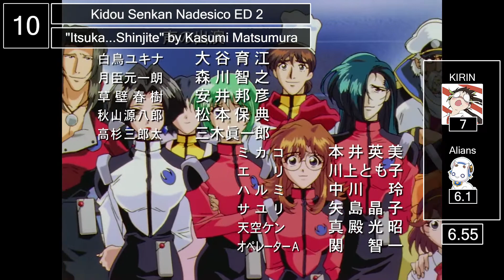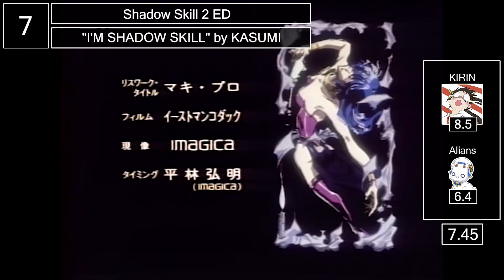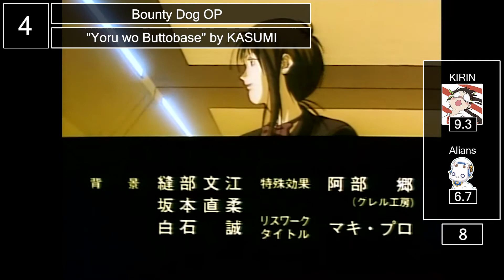Top Kasumi Matsumura Anime Songs (Duo Rank)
one of, if not my favorite anime artist from the 90s. surely alians agrees :)

Averages:
KIRIN: 8.3
Alians: 6.58

Songs used in this video:
Bakuretsu Hunter ED: "MASK" by Masami Okui & Kasumi Matsumura
Bounty Dog IN: "NEO CITY" by KASUMI
Bounty Dog OP: "Yoru wo Buttobase" by KASUMI
Boys Be... IN: "Truth" by Kasumi Matsumura
Dragon League OP: "Take a chance overtime" by Kasumi Matsumura
Kidou Senkan Nadesico ED 2: "Itsuka...Shinjite" by Kasumi Matsumura
Shadow Skill 2 ED: "I'M SHADOW SKILL" by KASUMI
Shadow Skill 2 OP: "Solid Desire" by KASUMI
Shadow Skill ED: "Tasogare no Naka de" by KASUMI
Shadow Skill: Eigi OP: "born legend" by KASUMI
VS Knight Ramune & 40 Fire IN: "Mouichido Aitai" by Kasumi Matsumura